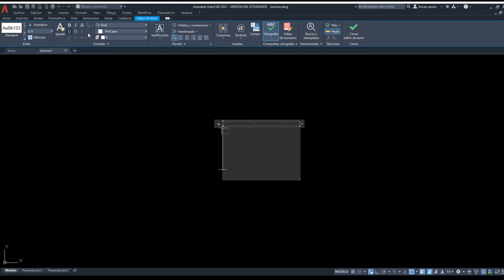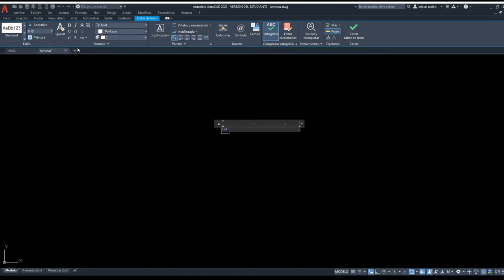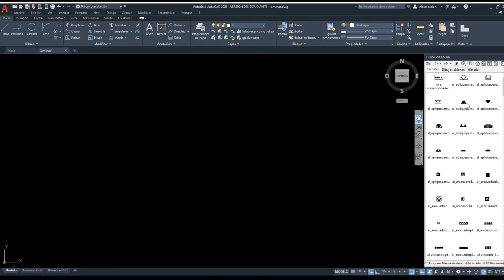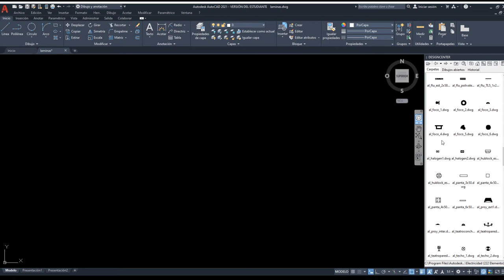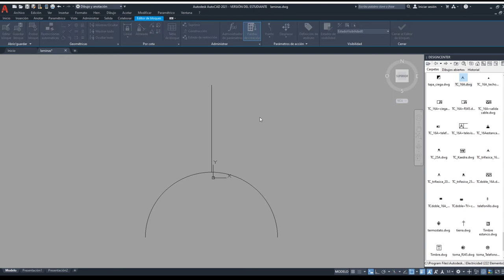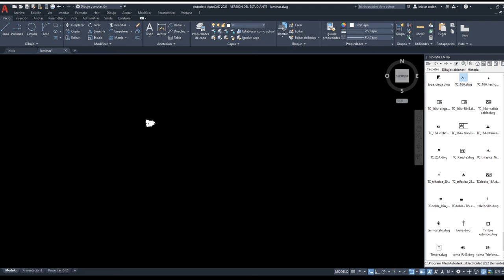Lección 19 Autocad texto, bloques y extracción de datos